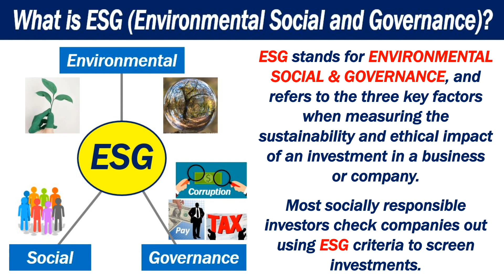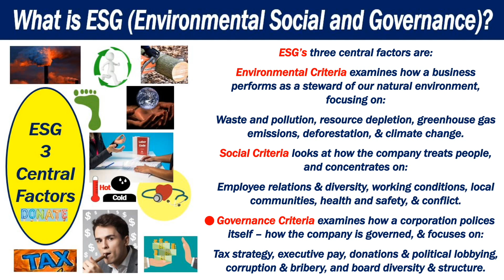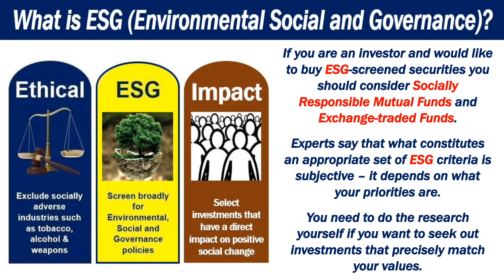What is ESG?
This video explains what ESG is. ESG stands for Environmental Social and Governance - three key factors when measuring the sustainability and ethical impact of an investment in a business or company.